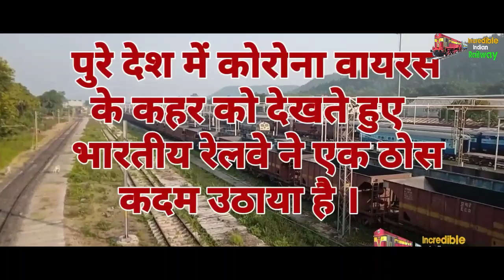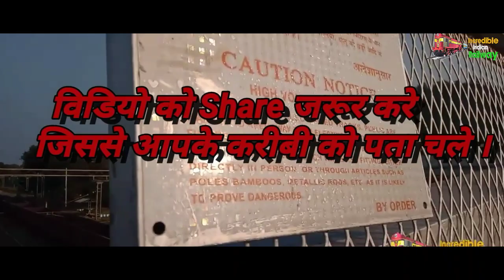कोरोना का कहर ।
31 मार्च 2020 तक सभी ट्रेने बंद रहेंगी।